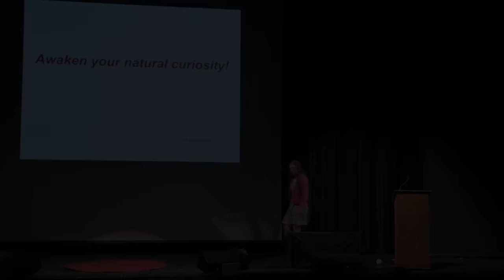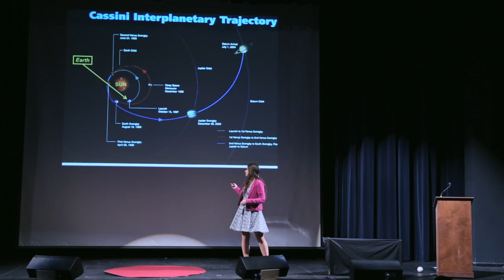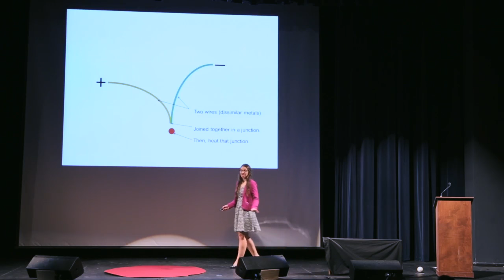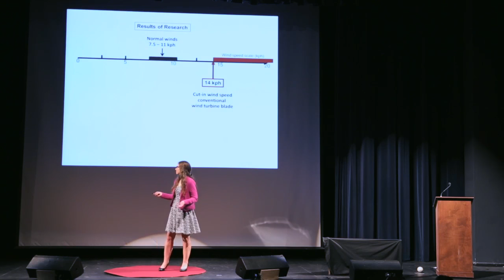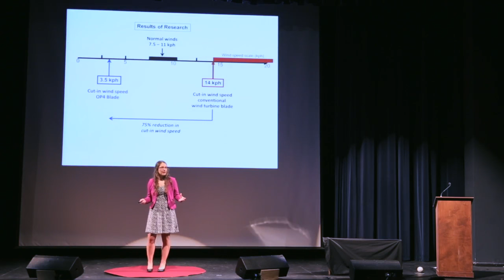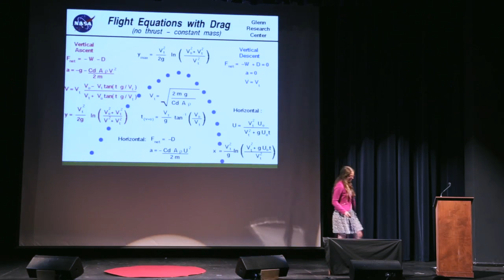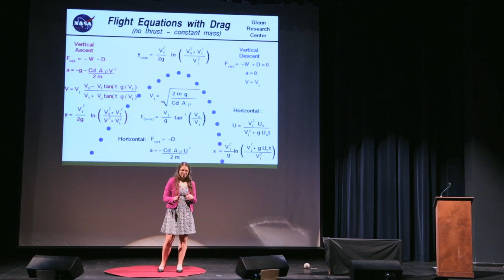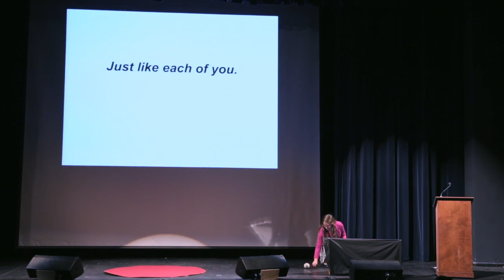Science is for everyone | Lauren Reid | TEDxYouth@Vaughan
There are over 6,500 languages in the world! Many do not have a word for ‘yes’ or ‘no’. But they all have a word for ‘Why?’.

Lauren Reid was an award-winning researcher competing at national and, as a member of Team Canada, international science fairs.  Her eureka moment was in grade 7 when she saw her first wind turbine:  it was tall and graceful, but also idle, on a windy day.  That didn't make sense, and Lauren set out to change the situation.  She invented a new blade that triples the amount of energy generated by a wind turbine and developed a new compound for electrochemical storage of clean energy.  Using both, the world's 90,000 wind turbines would triple their clean energy output and store it in electrochemical storage banks making it available 'on demand' to consumers. She is studying Engineering Science at the University of Toronto and is a strong and vocal advocate for encouraging youth to get involved in science and engineering and has been writing articles and speaking to students since 2008.